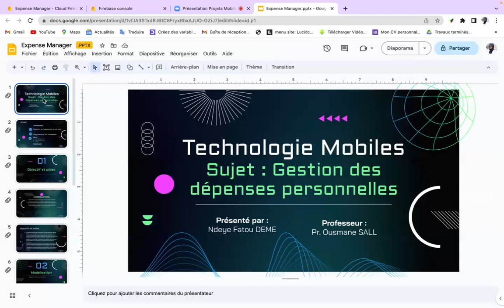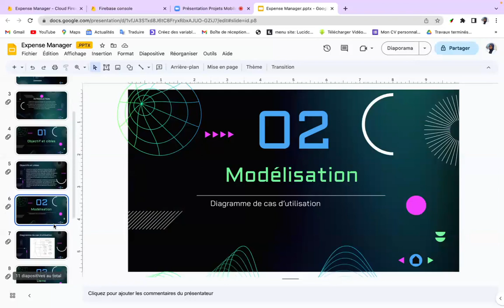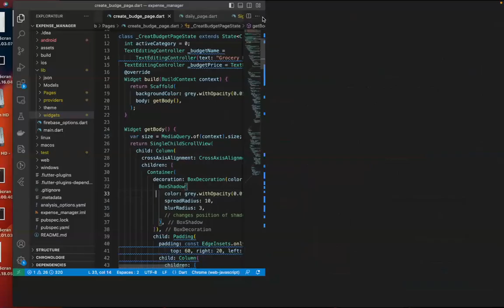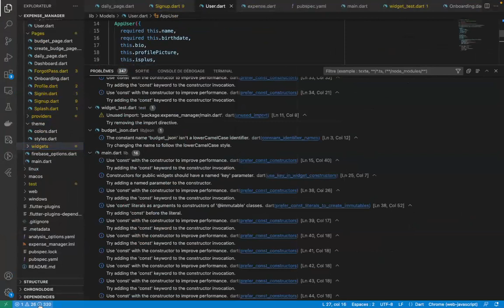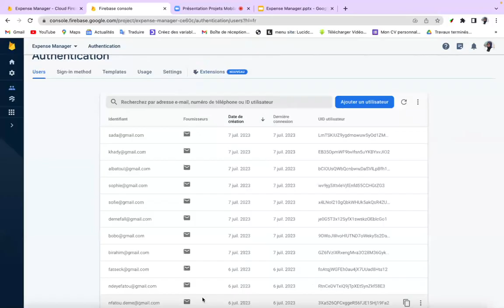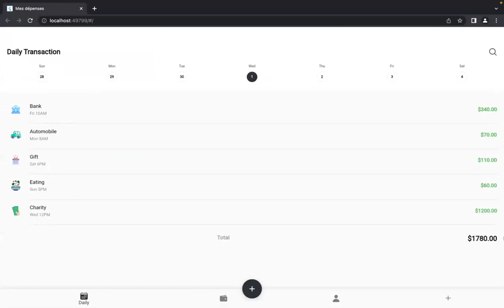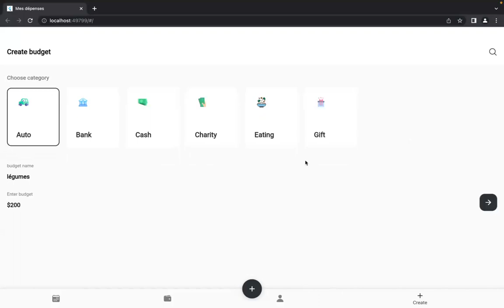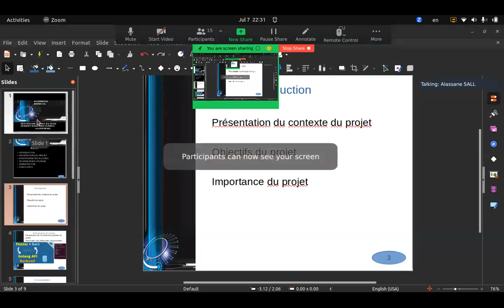4 Ndeye Fatou DEME Gestion de dépenses personnelles - Projet Dev. Mobile Flutter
L'application Expense Manager est une solution mobile conçue pour aider les utilisateurs à gérer leur budget et leurs dépenses de manière efficace. Elle offre une gamme de fonctionnalités qui permettent aux utilisateurs de suivre leurs dépenses, de définir des budgets mensuels et de visualiser des rapports détaillés.